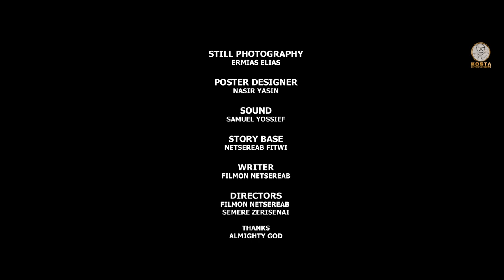KOSTA ENTERTAINMENT VISION ራኢ SHORT FILM BY FILMON NETSEREAB DABIS NEW ERITREAN SHORT MOVIE 2023